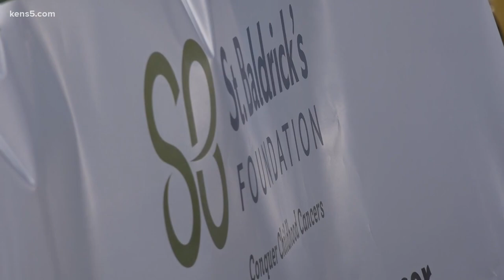Texans shave their heads to help end childhood cancer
Dozens of people gave up their locks in order to raise money and awareness in the ongoing cancer fight.